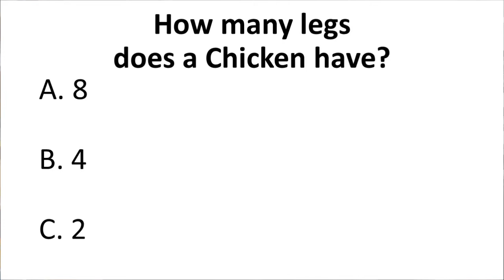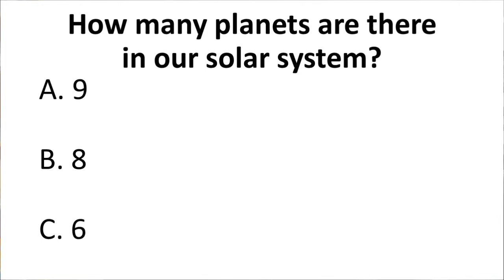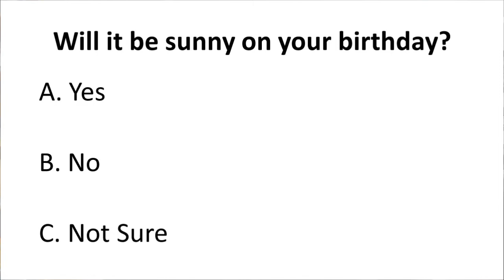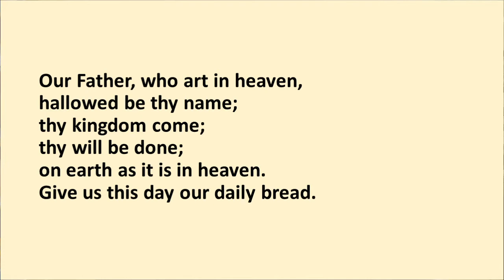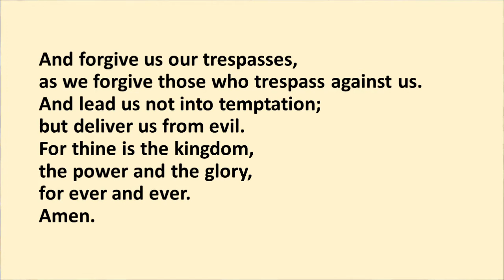School Assembly on Hope